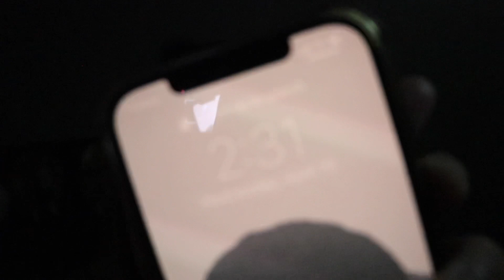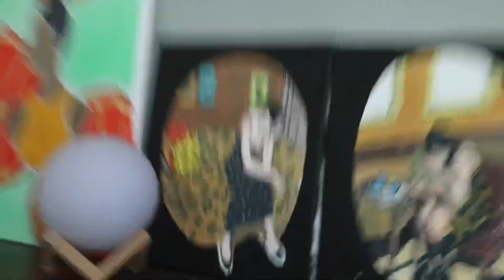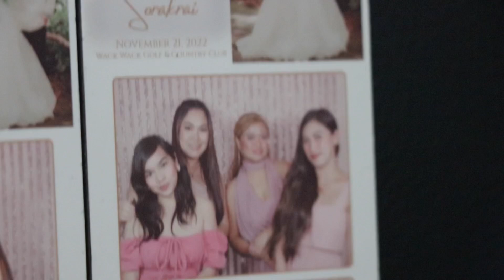Hello again YouTube 😊